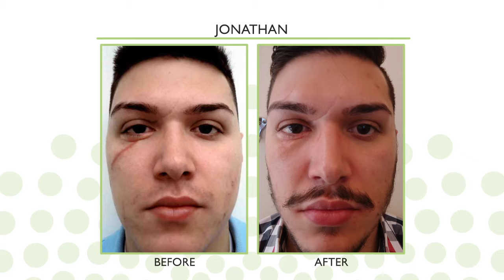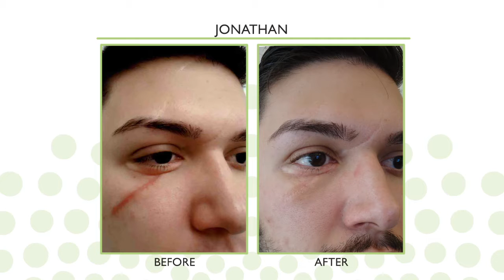How Dr. Kelleher Helped Heal Facial Lacerations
Dr. Kelleher shares how he helped a patient overcome severe facial lacerations and additional injuries. With a combination of laser scar reduction and injectable fillers, Jonathan was able to see a significant improvement in scar reduction.